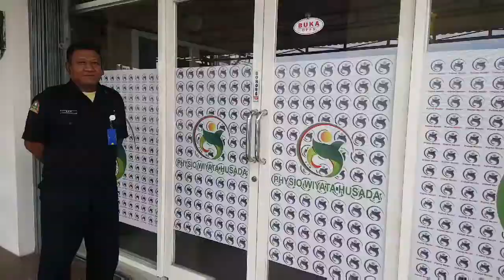Progra Studi Sarjana Fisioterapi